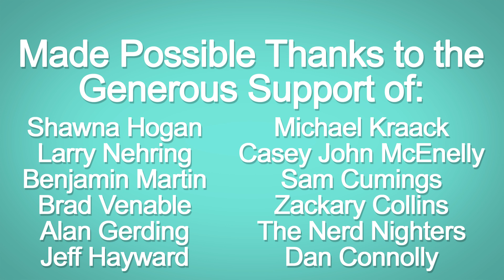Board Game and Tabletop News – January 25th 2017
Original Music Written and Recorded for Board With Life By: Cool Womb